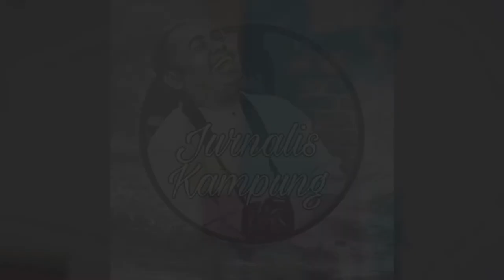Edukasi Psikologi Sesi II: Pengertian Stigma dan Alienasi sosial